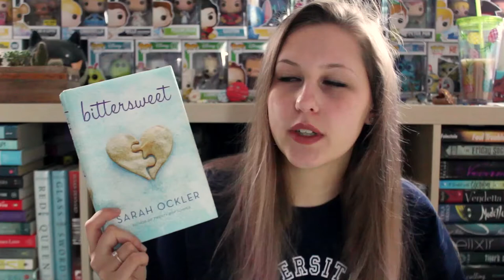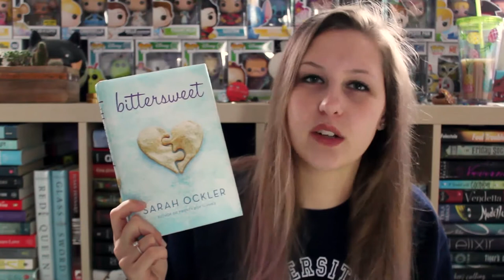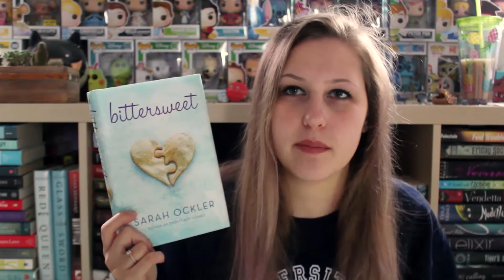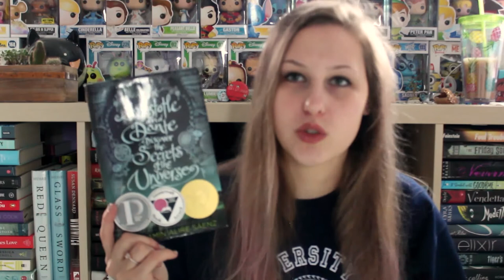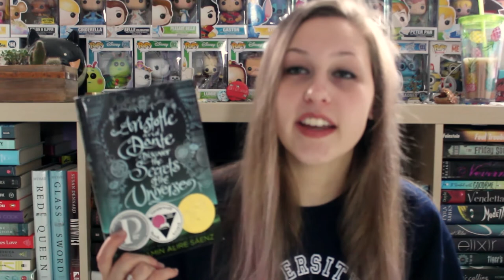NOVEMBER WRAP-UP 2017 | PART 2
UHHHM, so it's a little blurry. just pretend you're not wearing your glasses... I'M SORRY